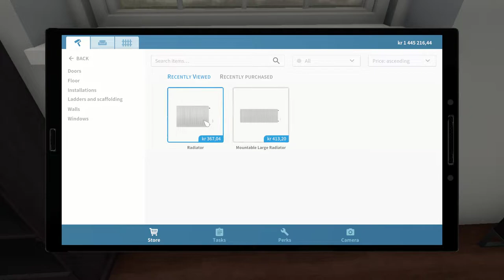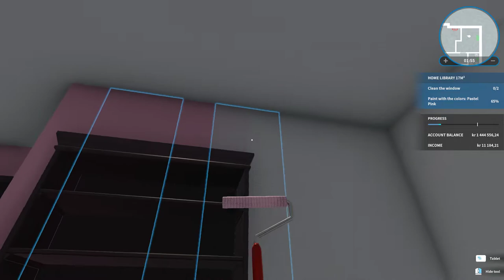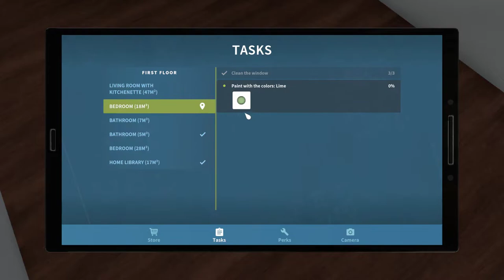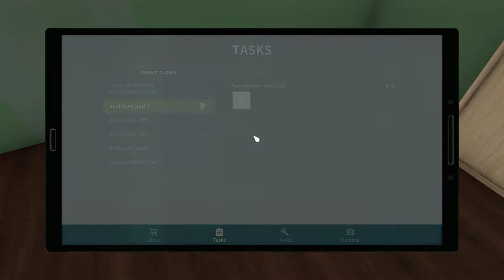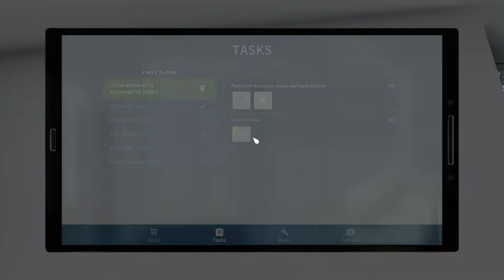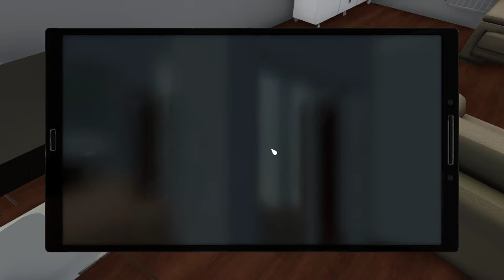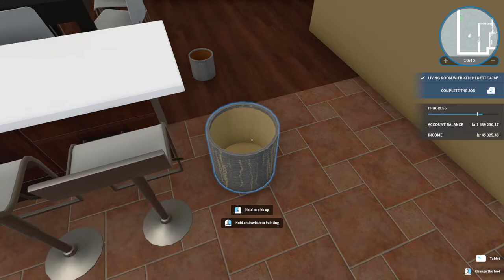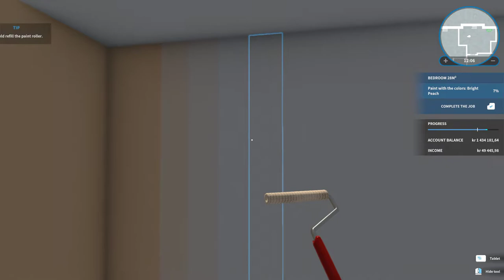House Flipper Part 20 A Guy Called Tim Star